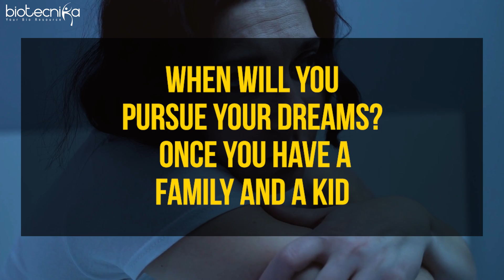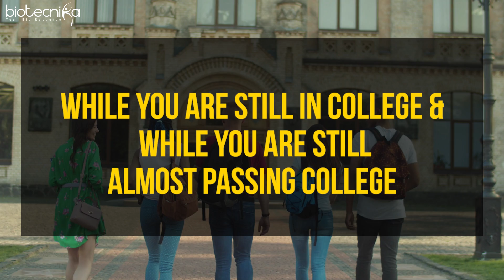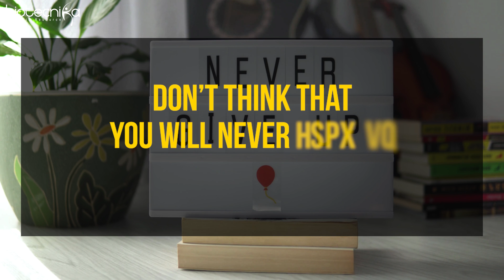Special Message For All Female Students Who Are Pursuing Career in Life Sciences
Calling all aspiring female students in the field of Life Sciences! 🌱 This video is dedicated to you, as we celebrate your passion and determination to pursue a career in this fascinating domain.

🎓 Whether you are just starting or already on your path, this video is designed to fuel your ambition, boost your confidence, and encourage you to stay dedicated to your goals. Remember, you have the potential to make a real difference in the world of Life Sciences.

Together, we will soar to new heights in Life Sciences! 🚀